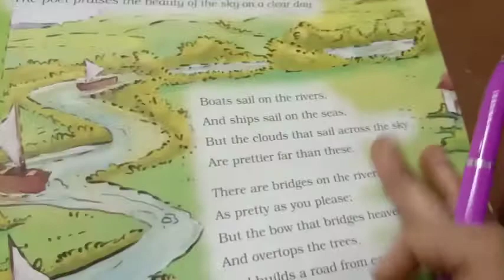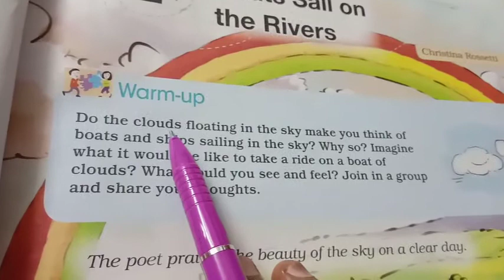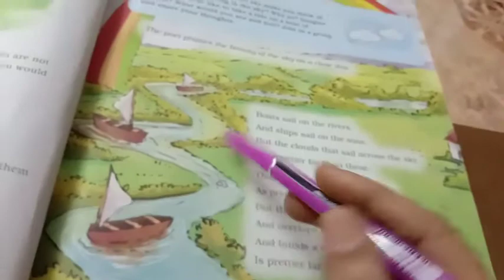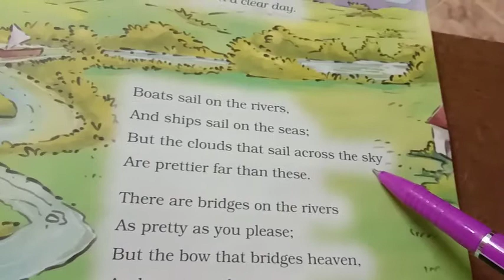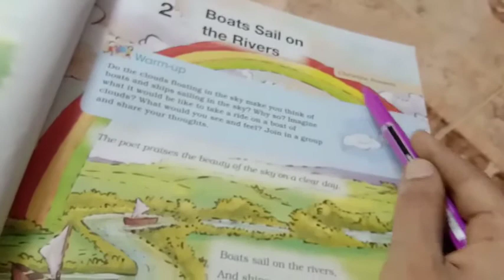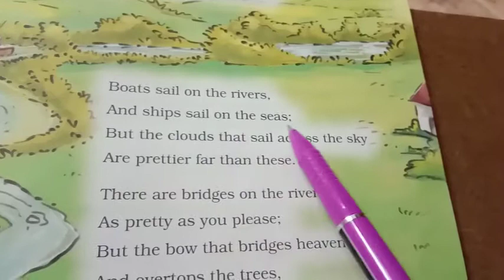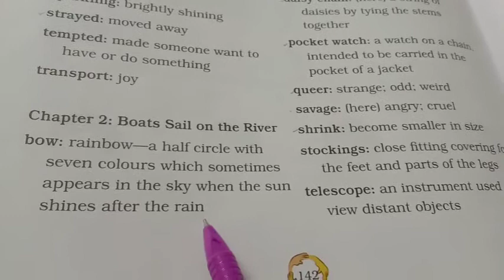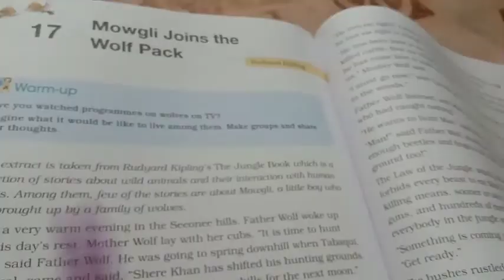GRADE 3 ENGLISH Poem 2 Boats sail Lec 1